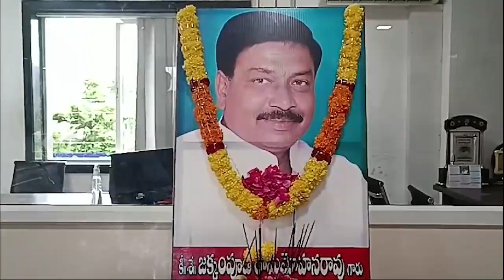JAKAMPUDI JAYANTHI || 06-08-2024 KCC NEWS